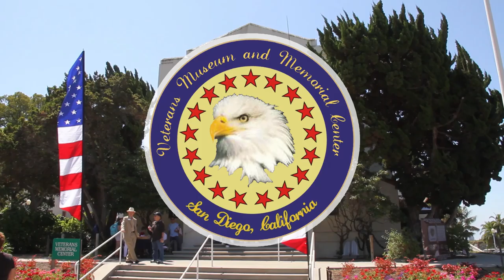Weddings in Balboa Park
Organizations with venues for your event featured in this video include:

Japanese Friendship Garden
Museum of Man
Museum of Photographic Arts
San Diego Air and Space Museum
San Diego Auto Museum
San Diego Natural History Museum
The Prado Restaurant
The San Diego Museum of Art
Veterans Museum and Memorial Center

Special thanks to:

Betwixt Studio
Emilio Azevedo
Boucher
Resolusean
True Photography Weddings
La Vida Creations Photography

Produced by Balboa Park Online Collaborative